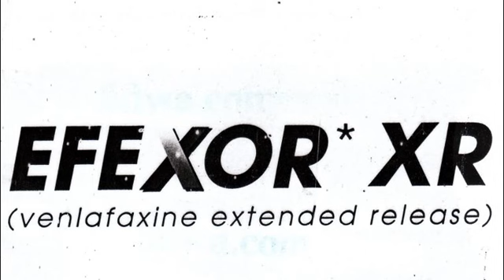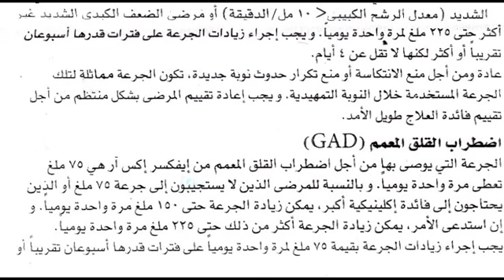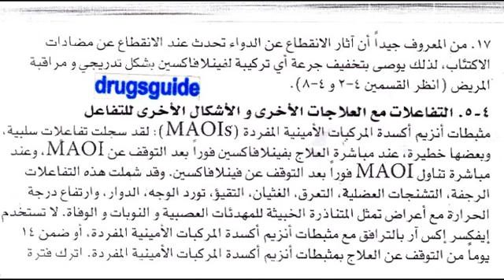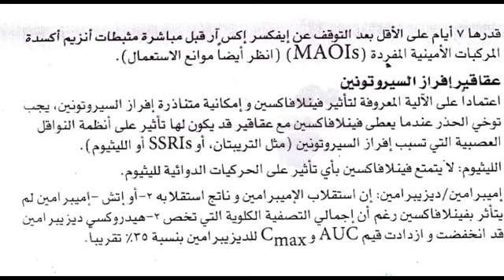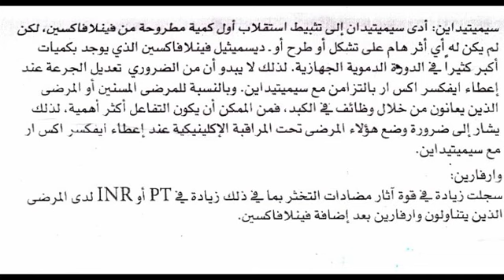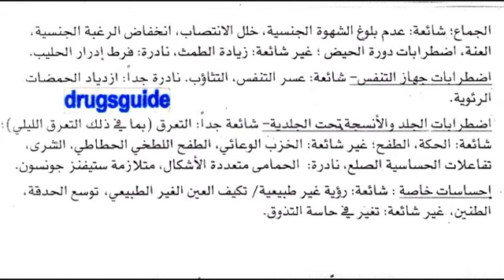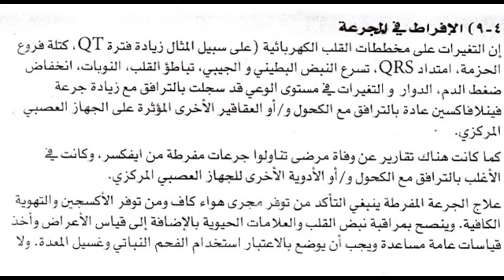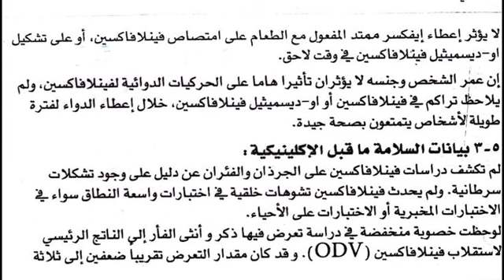ايفكسر Efexor XR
دواء للإكتئاب Depression
السعر 78.5 جنيه 14 كبسولة 75 مجم
و 130 جنيه للتركيز 150 مجم